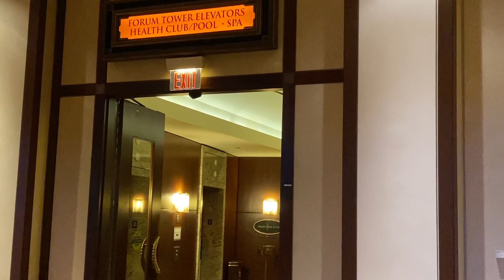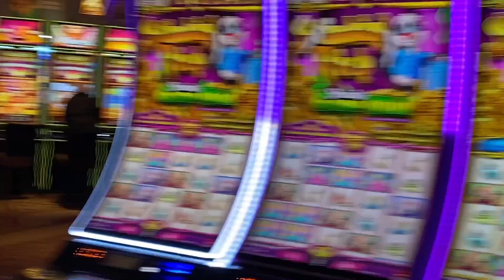凯撒温莎赌场酒店. 很大？ 隔壁就是美国Detroit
欢迎来到我们的频道！我们是一家三口从马来西亚到加拿大🇲🇾🇨🇦。
在这里，我们将定期更新我们的生活日常和加拿大的吃喝玩乐体验。
无论是探索美丽的自然风光，品尝当地美食，还是参加各种有趣的活动，
我们都将与您分享我们的经历。